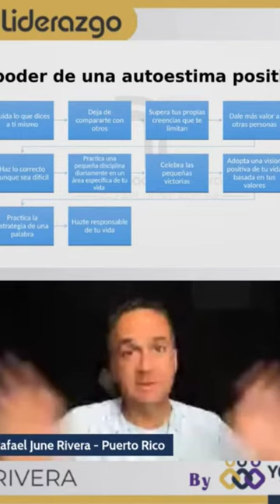Hazte responsable de tu vida. Transformacion &